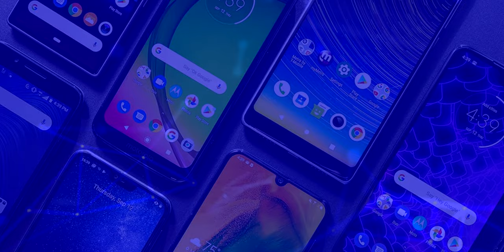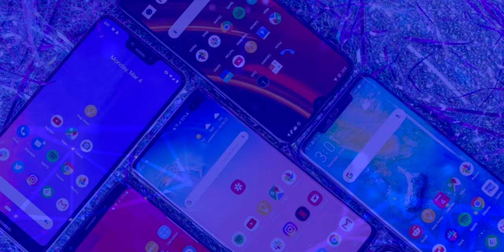iPhone SE 2020 POTENTE y ECONÓMICO!!! | ¡Todas las Características!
iPhone SE 2020 Todas las características, precios y disponibilidad.